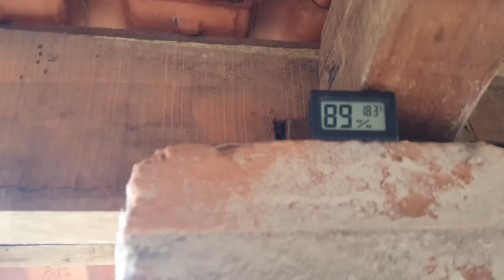BOLO VEGANO E SEM GLÚTEN FÁCIL E RÁPIDO DE FAZER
Para mim, cozinhar é uma arte, e na arte, não se segue uma receita. Se cria!
Criação: Criar ação..Quando a ação vem do pensar, é uma ação que segue uma receita.
Mas quando a ação vem do coração, ela dá COR A AÇÃO!
Caso sinta de contribuir com a "vaquinha" para recuperar as minas d'água e mudança do sistema de tratamento de esgoto, sua ajuda será de muita valia 👇
Veja outros serviços que ofereço 👇
Leve a vida mais leve, mais natural! 🌿🍂🤸🍂🍀
Ahhhhh, e só para lembrar. Isso aqui é um canal entre eu e vocês, então, manda aqui nos comentário o que essa partilha despertou ai em você, temas, sugestões e dicas para os próximos vídeos é para gente construir esse canal juntim 😁